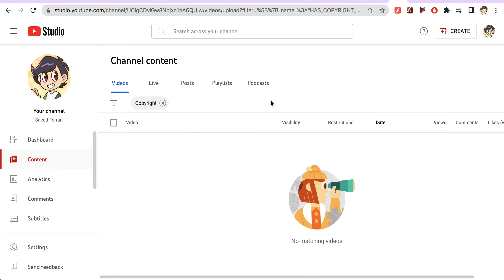No copyright claims were found on my videos on my main channel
I'm just showing it to all of you.